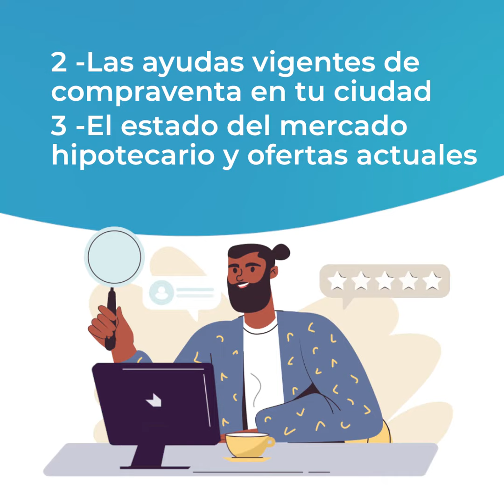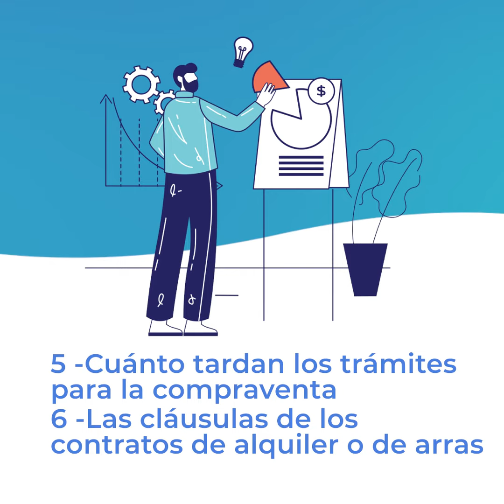10 cosas que deben saber las inmobiliarias para darte un buen servicio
Las inmobiliarias nos ayudan en el proceso de compra, venta y alquiler de un inmueble. Te contamos 10 cosas que deben saber para darte un buen servicio. 👨‍💼